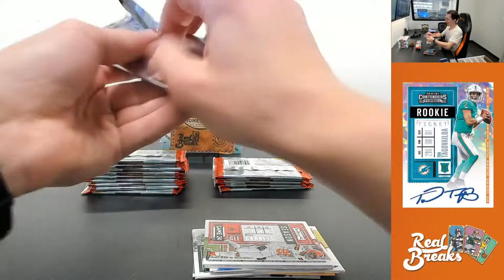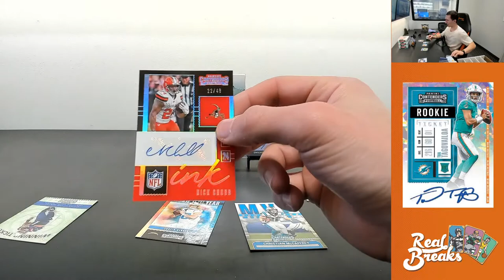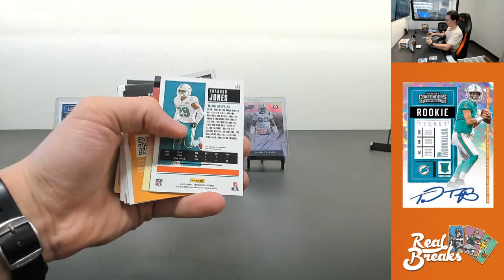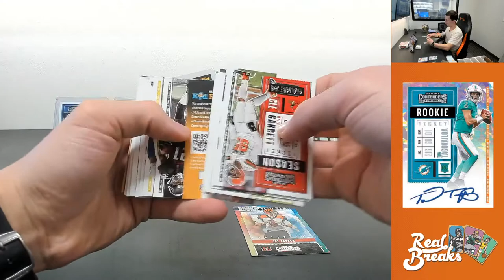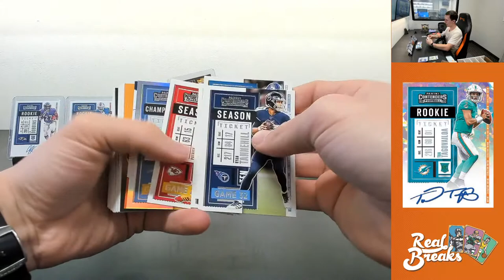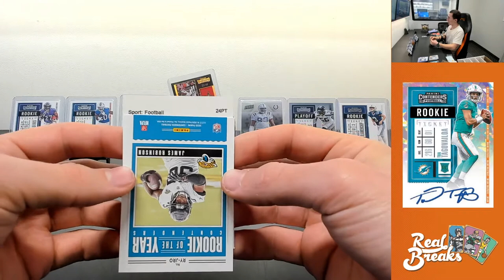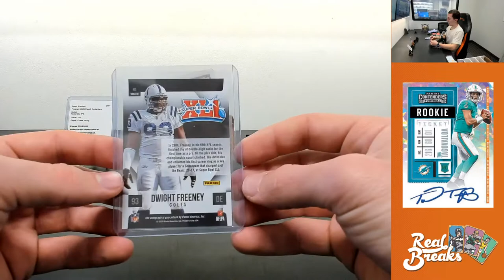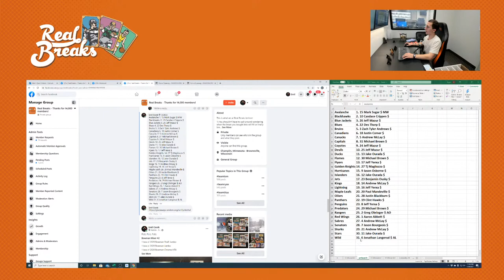2020 Panini Contenders 4-Box Random #10 (1/30/21)